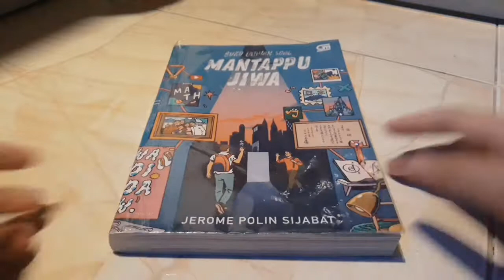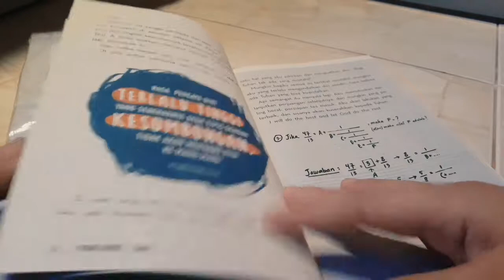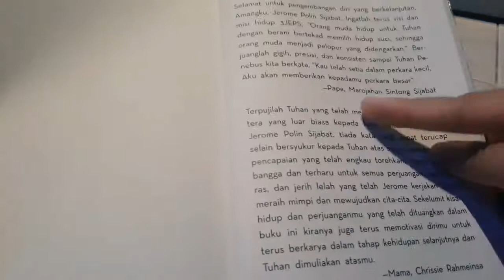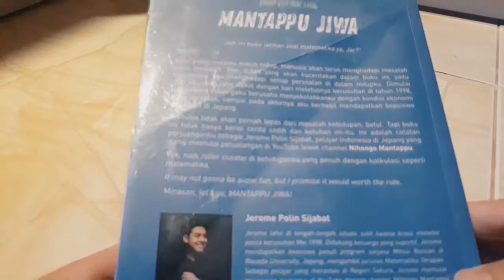REVIEW BUKU MANTAPPU JIWA|| GA HANYA LATIHAN SOAL - JEROME POLIN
Buruan cek videonya. yang udah nonton gimana nih videonya? Apakah cukup untuk menghibur kalian? Semoga bisa terinspirasi dan semoga kalian suka dengan videonya. Always happy n enjoy guys.

•- Hope u like it n enjoy this video.
Oh iyaa nyalain juga notifikasinyaa supaya kalian ga ketinggalan videoku.

🍁Record: Samsung J5 Pro
🍁Editing video: Kinemaster
🍁Editing thumbnail: Picsart